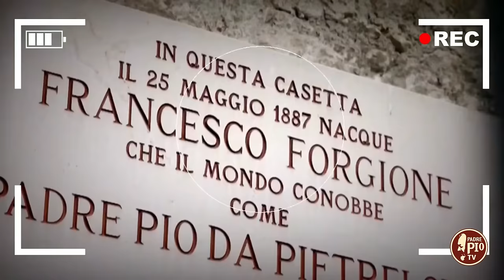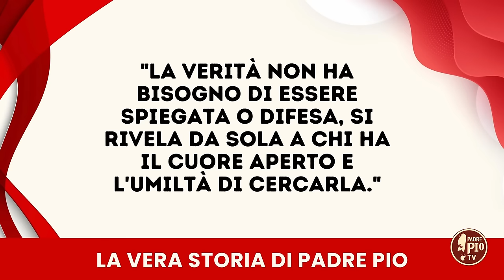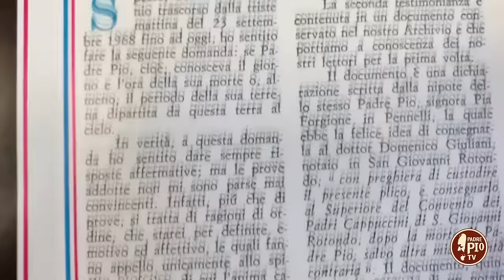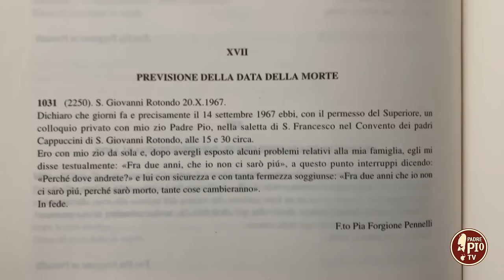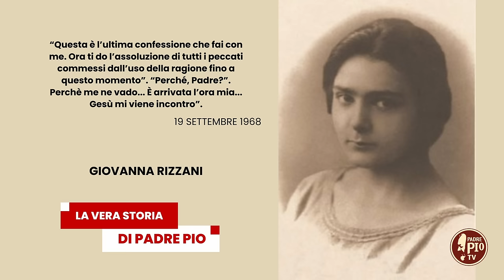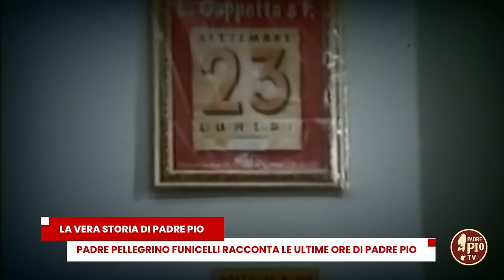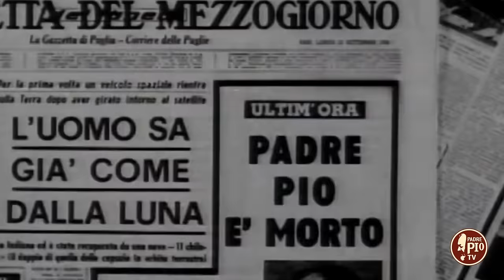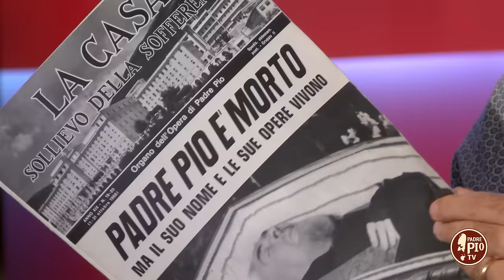La morte di Padre Pio. La Vera Storia di Padre Pio Speciale - 22 e 23 Settembre 1968